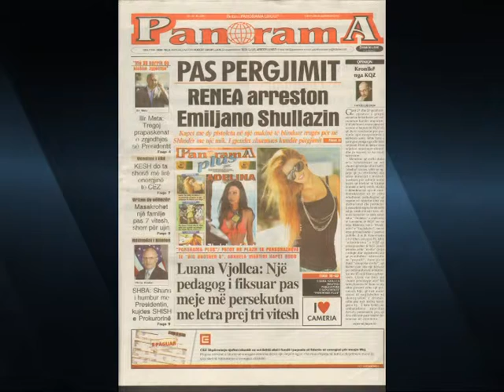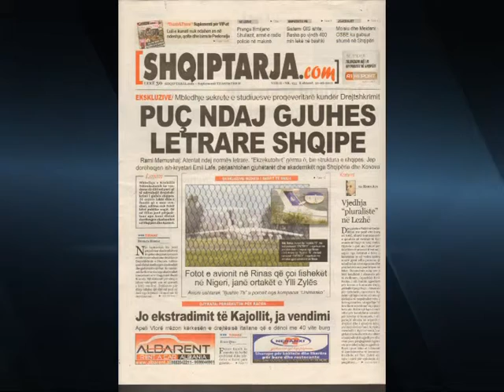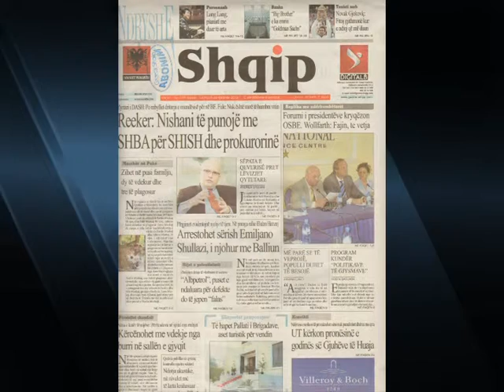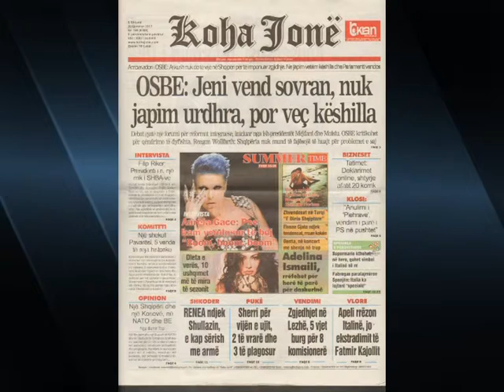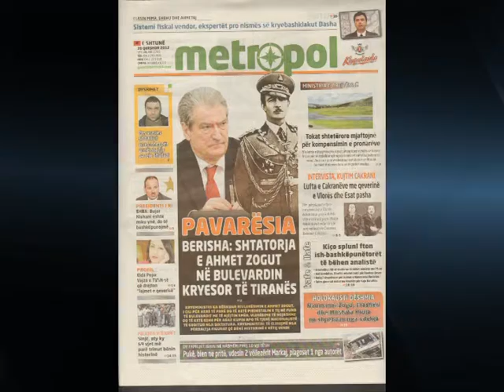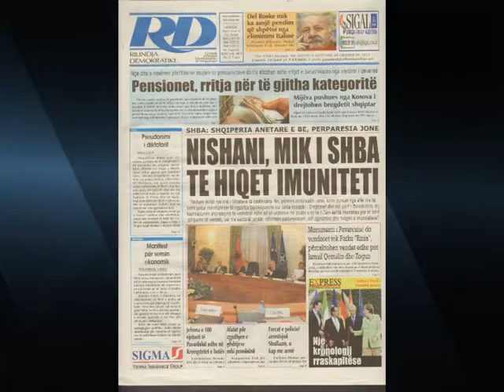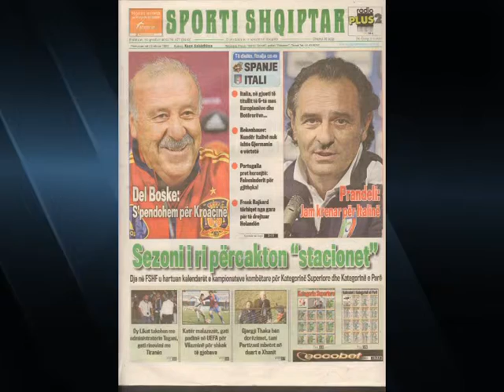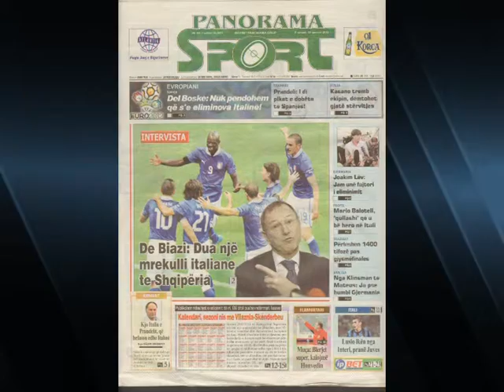SHTYPI I DITES TITUJT KRYESORE TE GAZETAVE LAJM